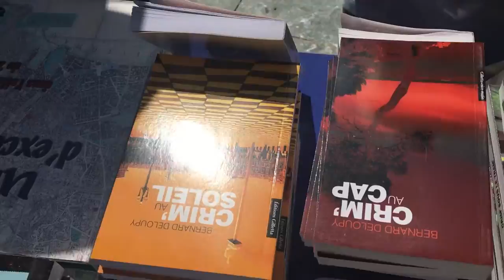Festival du Livre: témoignages des lecteurs (9)